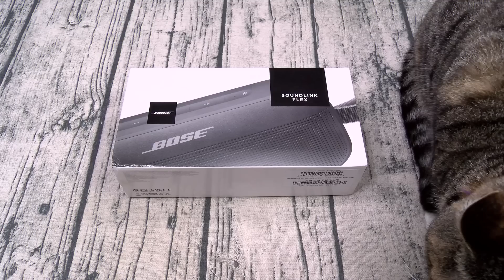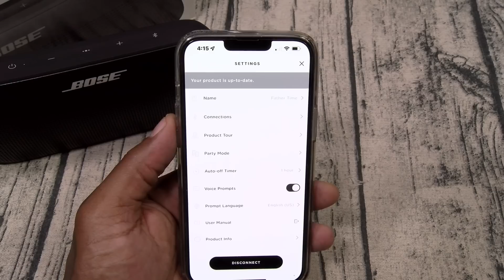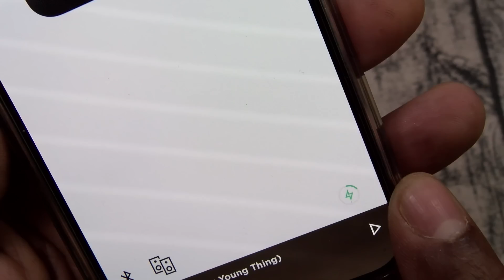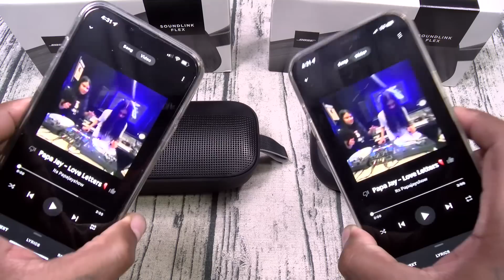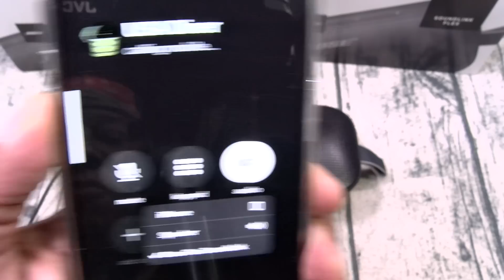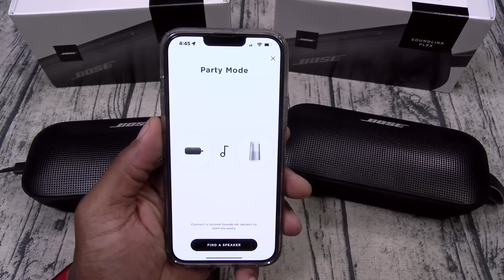Bose SoundLink Flex - My New Favorite Travel Bluetooth Speaker!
Bose SoundLink Flex

PSN: FlossycarterFGC